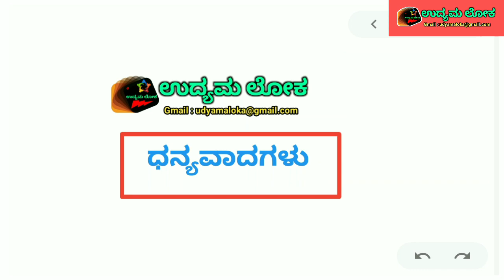Buy Back Business In Kannada | Kannada Business Ideas In Kannada | Best Business Ideas 2023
ನಿಮ್ಮ ಮೊಬೈಲ್ ಬಳಸಿ ದಿನಕ್ಕೆ 2 ರಿಂದ 3 ಸಾವಿರಕ್ಕೂ ಹೆಚ್ಚು ಹಣವನ್ನು ಸಂಪಾದನೆ ಮಾಡೋದು ಹೇಗೆ ಗೊತ್ತ ಸಿಂಪಲ್ ಮೆಥೆಡ್ ಕೆಳಗೆ ಲಿಂಕ್ ಇದೆ ಚೆಕ್ ಮಾಡಿ

1. business ideas

2. business ideas 2023

3. small business ideas

4. new business ideas 2023

5. best business ideas 2023

6. small business ideas at home

7. home business ideas

8. home business

9. business ideas in kannada

10. business ideas kannada

11. buyback business

12. own business ideas in kannada

13. business kannada

14. small business ideas in kannada

15. kannada business ideas

16. new business ideas 2023 kannada

17. home business ideas in kannada

18. buy back business in kannada

19. business in kannada

20. small business ideas kannada

21. kannada business

22. best business ideas 2023 kannada

23. new business ideas in kannada

24. home business in kannada

25. small business ideas at home in kannada

26. best business ideas 2023 in kannada

27. business ideas 2023 kannada

28. village business ideas in kannada

29. new business ideas kannada

30. by back business in kannada